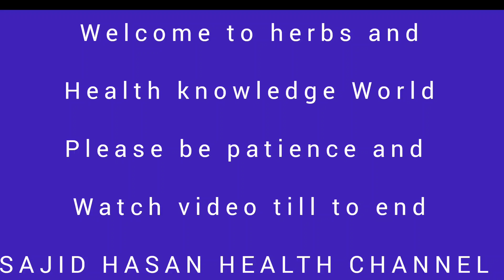Castor tree medicinal uses and health benefits.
Castor oil has been used as medicine for centuries. Castor seeds without the hull are used for birth control, constipation, leprosy, and syphilis. Castor oil is used as a laxative for constipation, to start labor in pregnancy, and to start the flow of breast milk.